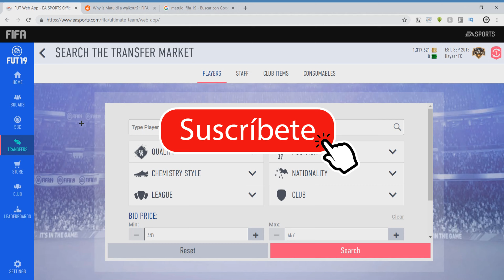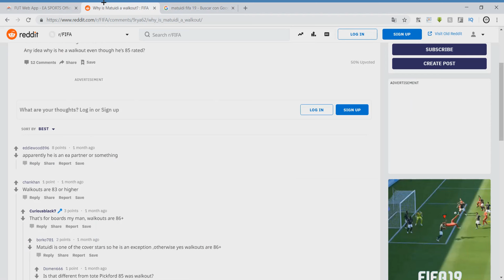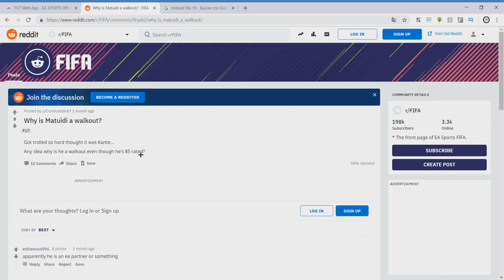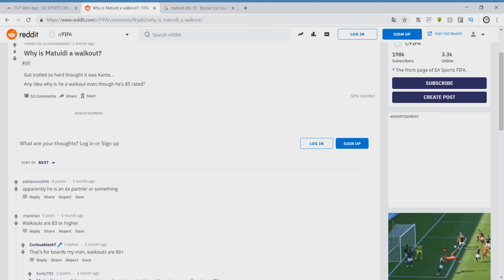PORQUE MATUIDI ES UN CAMINANTE? | WHY IS MATUIDI A WALKOUT?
Que es tradear?
Tradear consta en comprar barato y vender caro, esto se consigue sabiendo en que momento vender y en que momento comprar
Que formas de Tradeo hay?
existen 2 formas de tradeo actuales, que son 1. Inversiones y 2. Sniping las 2 son muy utiles pero en el sniping hay que esforzarse mas que en las inversiones
Sorteo:
1 vez hecho esto manden 3 capturas de pantalla como comprobantes para participar (al instagram)
 Grupos: